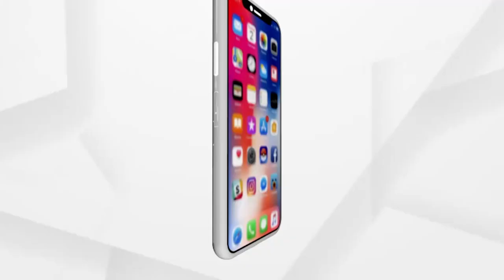ଜୁଆ ଖେଲି ଅଡୁଆରେ ନକଲି ସାମ୍ବାଦିକ ।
ଆଶିଷ ନାମକ ଜଣେ ବ୍ୟକ୍ତି ଜୁଆ ଖେଳୁ ଥିବା ବେଳେ ପୋଲିସ ତାଙ୍କୁ ଗିରଫ କରିଥିଲା । ଗିରଫ ବେଳେ ଉକ୍ତ ବ୍ୟକ୍ତି ଏକ ଓ୍ୱେବ ପୋର୍ଟାଲର ଆଇଡି କାର୍ଡ ପକାଇଥିଲେ ଓ ସାମ୍ବାଦିକ ବୋଲି ପରିଚୟ ଦେଇଥିଲେ ।